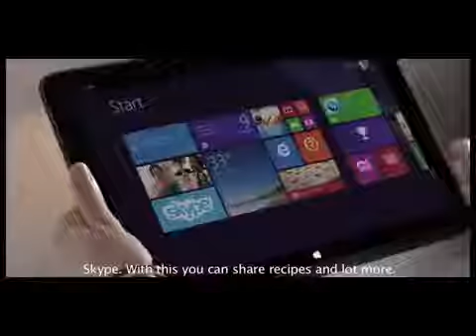Microsoft Windows 8 New Ad 2013 ~ Touch PC, Receipe Exchange